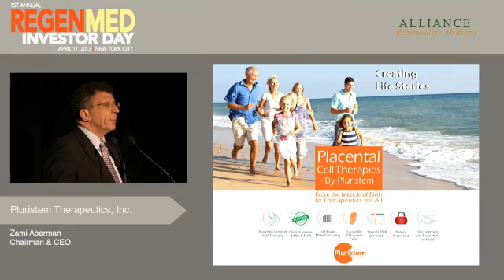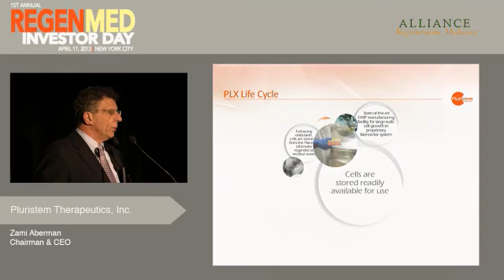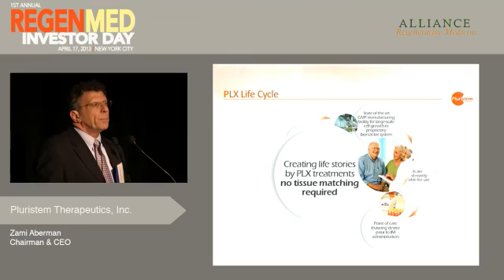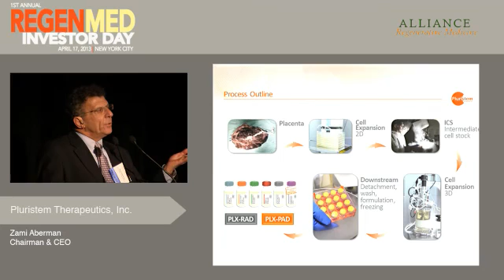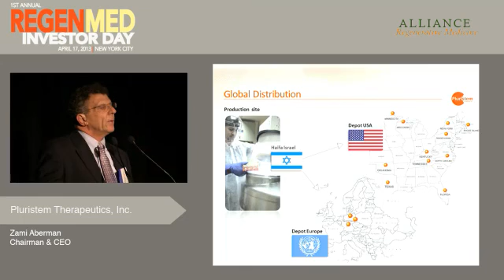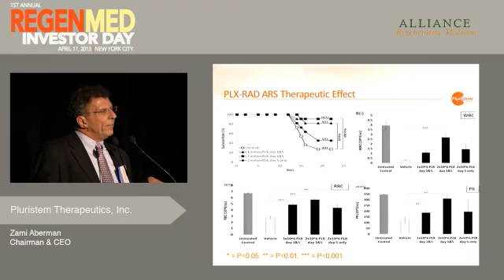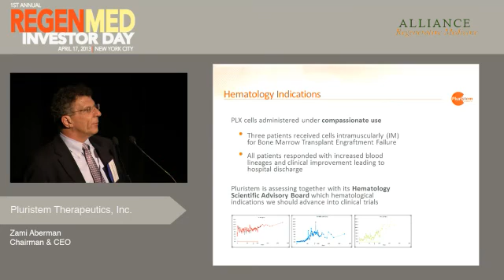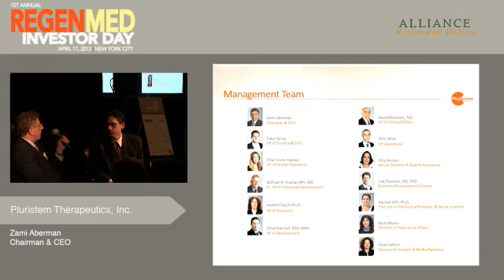Company Presentation - Pluristem Therapeutics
PLURISTEM THERAPEUTICS, INC.
Zami Aberman, Chairman & Chief Executive Officer
NASDAQ: PSTI
Pluristem Therapeutics' presentation will focus on PlacentaL eXpanded cells (PLX) and systemic therapeutic effect following IntraMuscularly (IM) administration. The main dogma in mesenchymal cell therapy postulates that delivery of the cells to the region of interest is an essential prerequisite for the success of the treatment. We propose that systemic effect following, intramuscularly (IM) cell administration, is effective for treatment of distant injured tissues, via endocrine effect of the cell's secretome. This systemic therapeutic effect was demonstrated in PlacentaL eXpanded cells (PLX) administered IM in a variety of animal models and also in compassionate treatment of patients suffering from bone marrow (BM) failure.